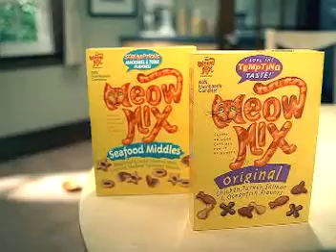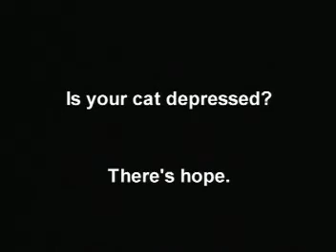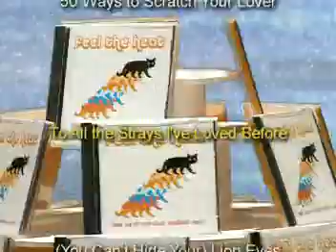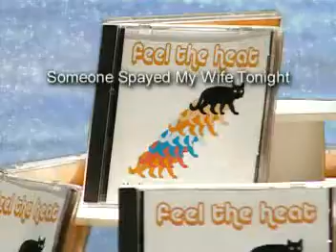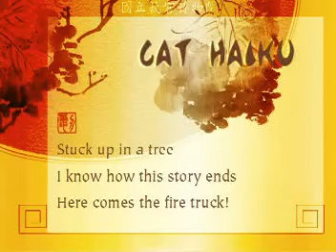MTVvideo.mpg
MeoW TV This video had come from a free cdrom sample that I had received in mail back in 2003. Enjoy!